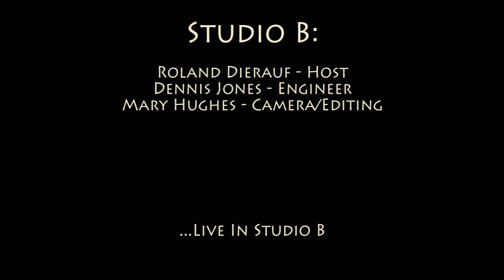Eric Bibb - 'Going Down Slow'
Eric Bibb performing 'Going Down Slow' on January 15, 2016 at WNCW